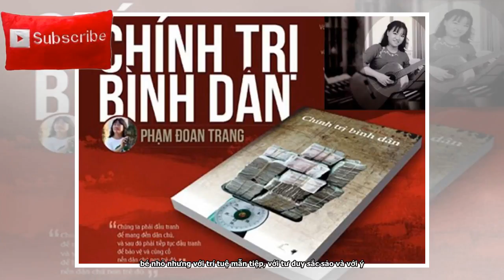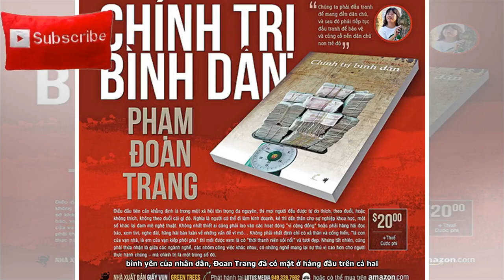Ngày phụ nữ mồng 8 tháng 3 năm nay mang tên: Ngày Đoan Trang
Tweet Share 0 +1 Pinterest 0 Email Phạm Đình Trọng 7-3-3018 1. Đoan Trang đã nói thẳng lí tưởng sống của mình, đã viết ra cái slogan cuộc đời mình: Tôi đấu tranh để chống độc tài, và nhà nước cộng sản ở Việt Nam hiện nay là nhà nước độc tài nên tôi đấu tranh để xóa bỏ nó. Lí tưởng sống của Đoan Trang cũng chả khác gì với lí tưởng sống của Karl Marx, người khai sinh ra chủ nghĩa cộng sản. Fredrick Engels, người học trò, người bạn cùng lí tưởng đã khái quát, tổng kết cuộc đời K. Marx như sau: Chủ đích chính trong cuộc đời của ông là lật đổ xã hội tư bản cùng các định chế d...